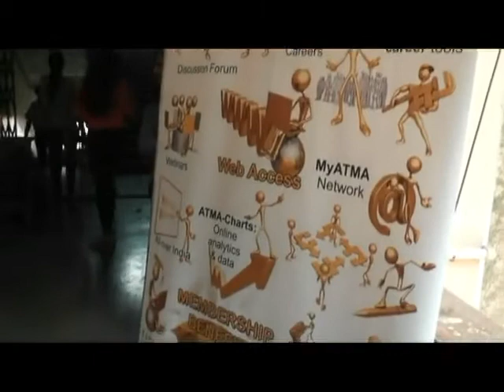Structuring Technical Analysis to work for you by Dr. C. K. Narayan’s 43rd ATMA Mumbai Meeting